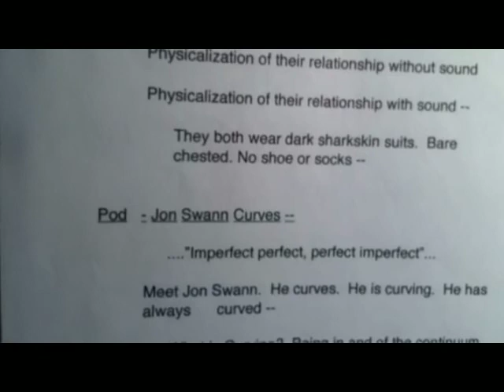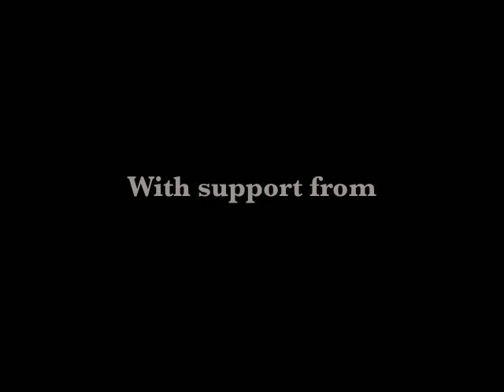Apricots of Andujar Documentary Redux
This is a promotional documentary made about "Apricots of Andujar" - a chamber opera in development.  Short version - 6 minutes.